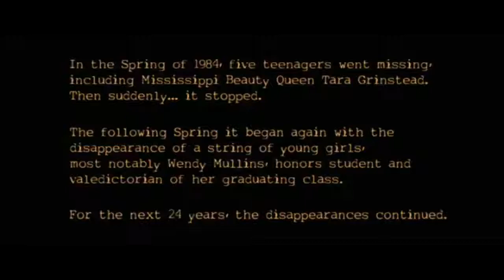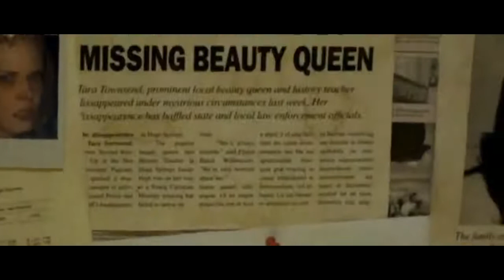Rites of Spring (2011)